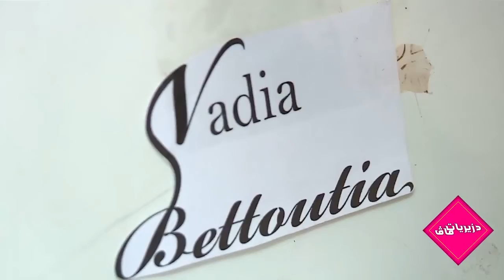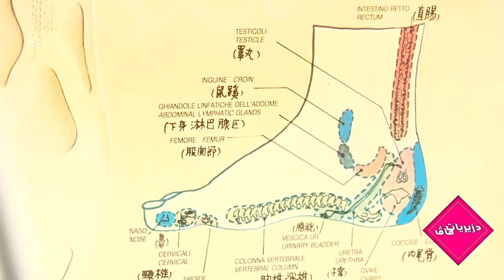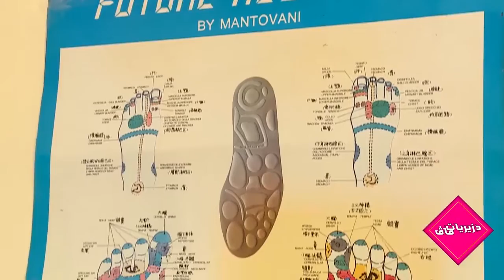Nadia Bettoutia (Designer of Shoes)